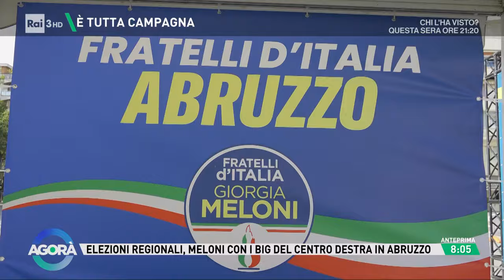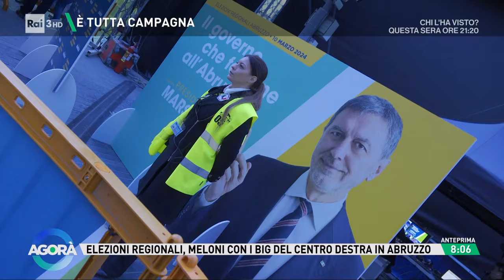Centro destra in Abruzzo - Agorà 06/03/2024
- Elezioni regionali, Meloni con big del centro destra in Abruzzo